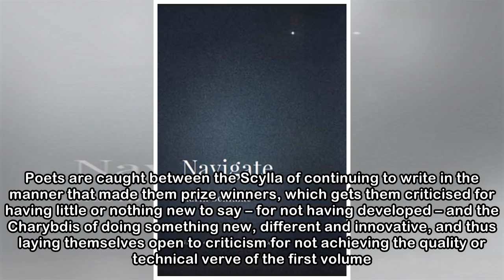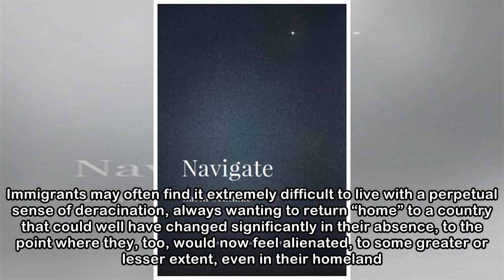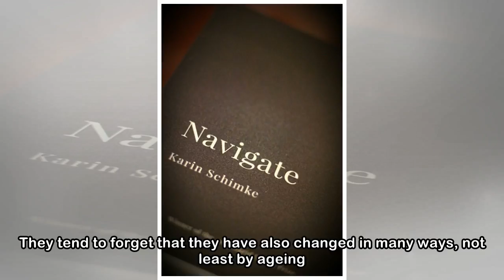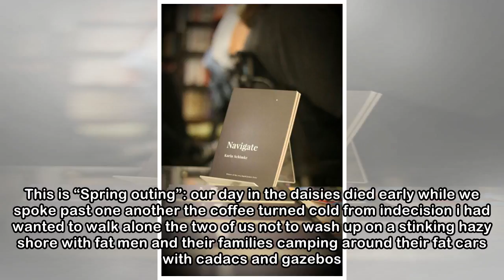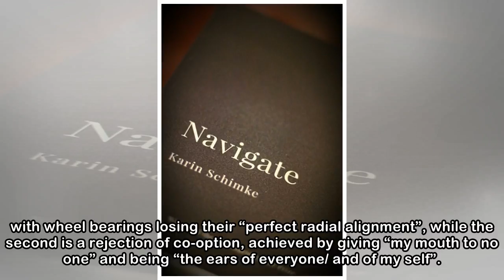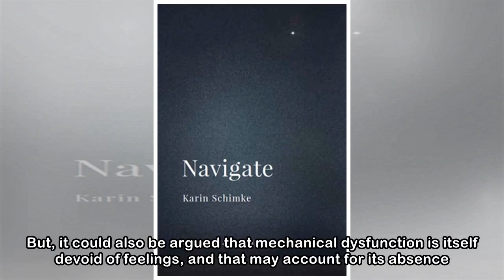Navigate by Karin Schimke: a review | LitNet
Photo of Karin Schimke: Paul Reeves Author: Karin Schimke Title: Navigate Publisher: Modjaji Books ISBN: 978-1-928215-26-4 Karin Schimke's second collection is somewhat slimmer than her prize-winning ...